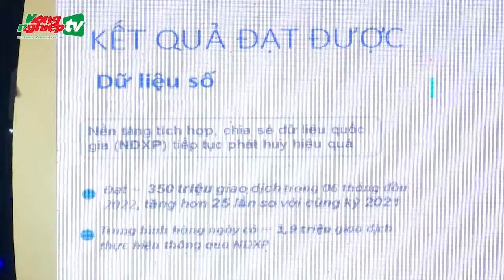Thừa Thiên Huế kiến tạo mô hình chuyển đổi số cấp tỉnh điển hình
Tuần lễ Chuyển đổi số tỉnh Thừa Thiên Huế 2022 sẽ diễn ra trong 3 ngày, từ 17-19/8 với nhiều hoạt động phong phú, gồm 6 phiên chuyên đề, 3 tọa đàm chuyên sâu, triển lãm các giải pháp công nghệ số tiêu biểu.